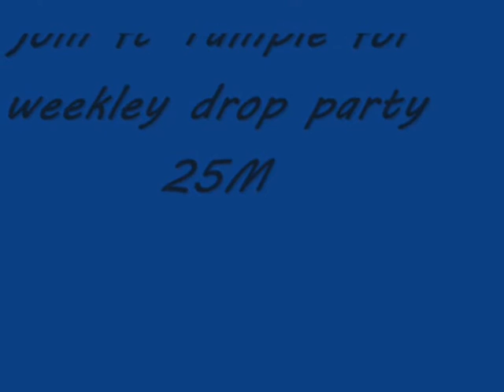Fc Tample For weekley 25M Drop Party